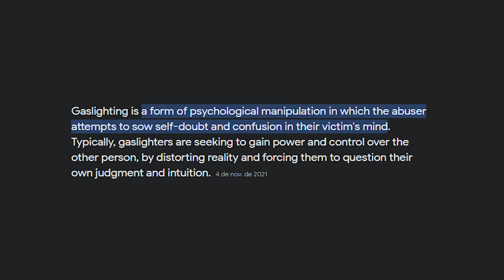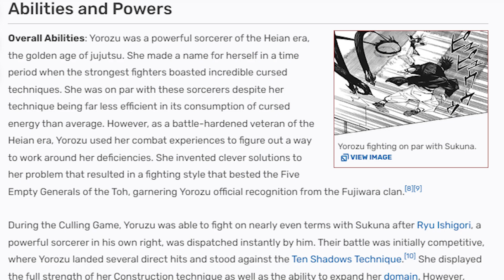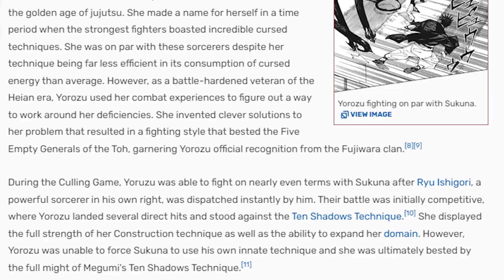Understanding The WORST Antagonist In Jujutsu Kaisen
Yorozu (万よろず Yorozu?) is a character in the Jujutsu Kaisen series. She was a jujutsu sorcerer from Aizu during the Heian Era who was acknowledged by the Fujiwara clan and obsessed with Sukuna. She was incarnated into the body of Tsumiki Fushiguro for the Culling Game.

Yorozu was a confident, wild, and brash-natured woman who acted only to satisfy herself. The well-mannered gentlemen of the Heian capital referred to Yorozu as a hick. This is not only due to her being from the rural land of Aizu, but because Yorozu behaved in an inelegant and obnoxious manner. She had no regard for formalities and had little familiarity with popular traditions. Yorozu preferred not to wear clothes and paid little attention to her attendant warnings for her to be more refined while attending formal gatherings. She was unrepentant of her behavior and didn't care if her attendant was punished constantly for it, stating they should simply be used to it by now.

jujutsu kaisen,jujutsu kaisen manga,jujutsu kaisen season 2,jujutsu kaisen anime,jujutsu kaisen explained